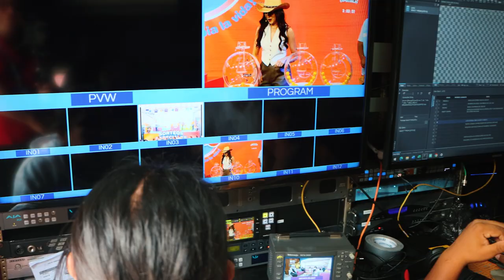Servicios de Internet y Transporte de Datos para Eventos